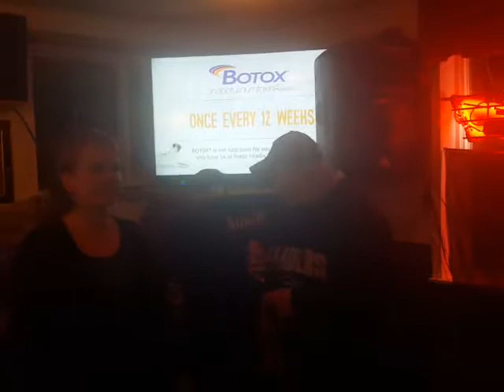UKL Utica Karaoke League